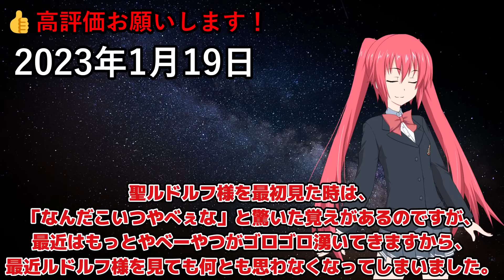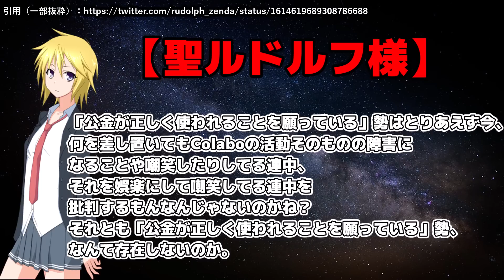ルドルフ、カツパンの件をまだ気にしていた！Colabo騒動にも言及【ツイフェミ】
最近カツパンがいい人に見えてきました……